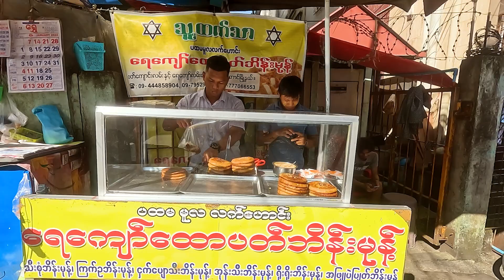Burmese Butter Pancake in Yangon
Yaykyaw Butter Pancake shop is famous in Yangon. This shop is open daily untail evening about 6 pm. You must try when you travel to Yangon, Myanmar.

"Welcome to Tasty Food Trip in Asia, your go-to destination for the most mouth-watering street food adventures! Join us as we explore the bustling streets of Asian Country, showcasing the vibrant tapestry of flavors, cultures, and unique culinary experiences that can only be found in local street vendors and markets. Whether you're a foodie looking for inspiration, a traveler seeking hidden gastronomic gems, or simply someone who appreciates good food, our channel promises to take you on a delicious journey filled with tantalizing dishes, savory snacks, and drool-worthy treats.

      Our passion for travel is fueled by the excitement of discovering unique flavors. Join us for a lifelike, high-definition view of culinary adventures.